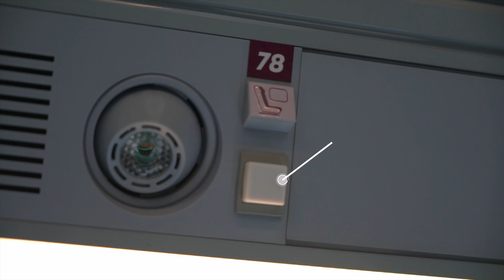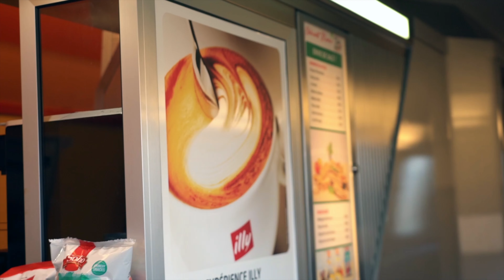Inside of A High-Speed Al Boraq Train | Morocco Trains | Rail Ninja Review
Discover what it's like to travel on the Al Boraq high-speed train in Morocco with the help of the Rail Ninja train review. Get on board this amazing train and explore its fantastic features!

- the best place to plan your railway journey.

00:00 Welcome to Al Boraq
00:03 Second Class
00:11 Comfortable Armrest
00:15 Large Flat Table
00:27 Overhead Rack
00:32 Control Panel
00:35 Overhead Storage
00:42 First Class
00:59 Foldable Flat Table
01:07 Reclining Chairs
01:18 Comfortable Footrest
01:23 Two-Facing Seats
01:30 Power Outlets
01:45 Luggage Storage
01:53 Waste Bin
02:02 Onboard Cafe
02:22 Onboard Bathroom
02:32 See you onboard!